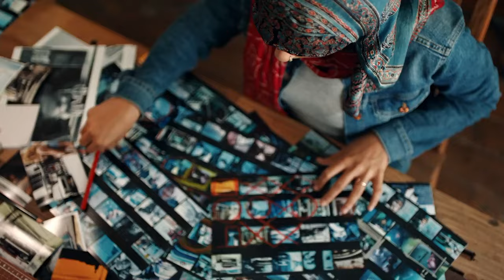Mad Men Finale 2017 Pepsi Edition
updated, for a new generation.